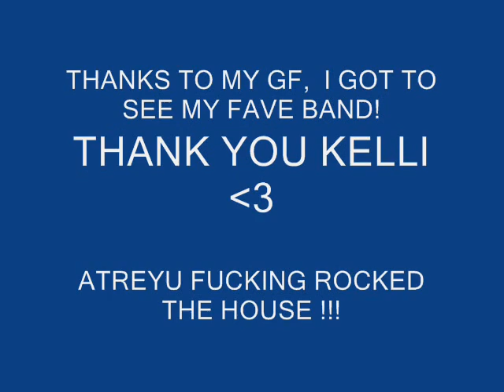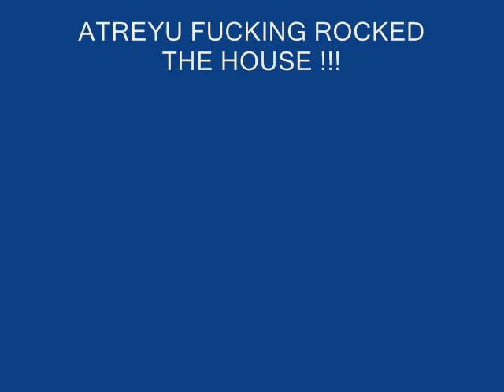atreyu the crimson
i got to see my fave band!!!